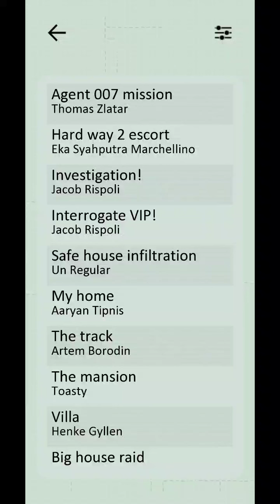Vodobanka - My home